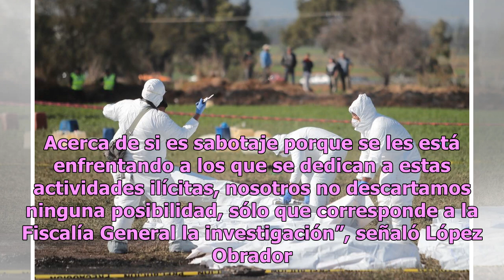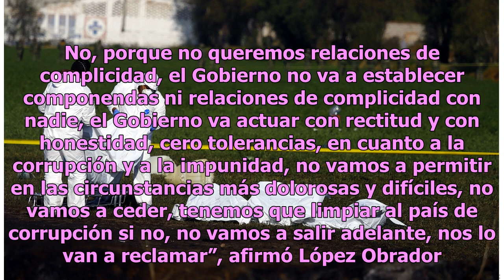Suman 73 muertos y 74 heridos por explosión de ducto de Pemex en Hidalgo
En la segunda conferencia de prensa del día que encabezó el presidente Andrés Manuel López Obrador, se actualizaron los datos de las víctimas mortales por la explosión de la toma clandestina de Tlahuelilpan, Hidalgo. Al corte de hoy sábado 19 de enero a las 17 horas el conteo es ya de 73 personas fa...